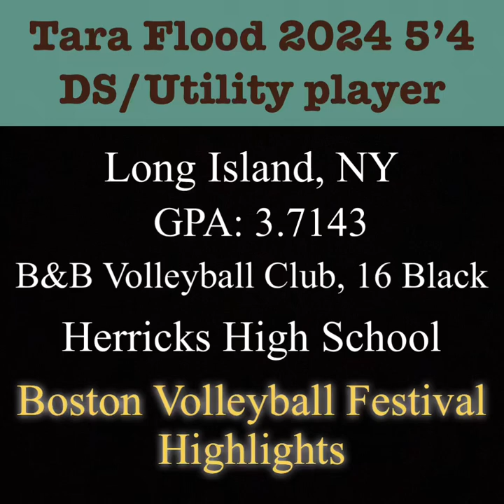Tara Flood 2024 Boston Volleyball Featival 2022 Highlights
Tara Flood 2024 DS/Utility 5’4

GPA: 3.7222 (unweighted)
Long Island, NY
Herricks High School
B & B Volleyball Club, 16 Black